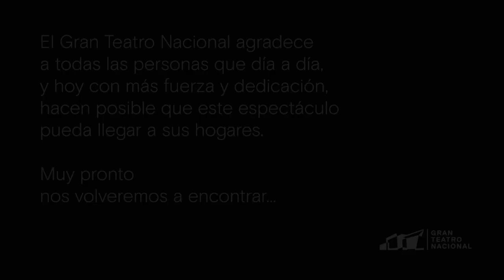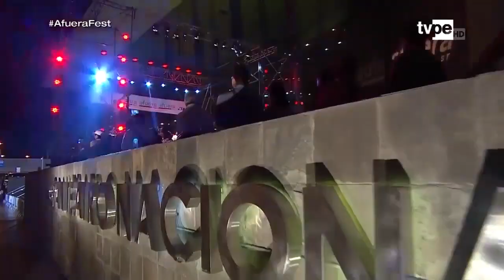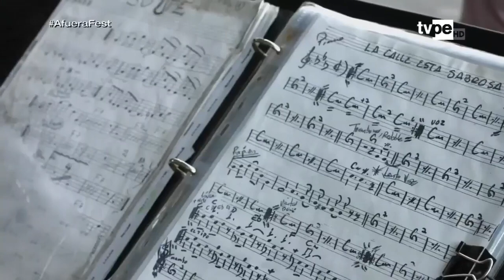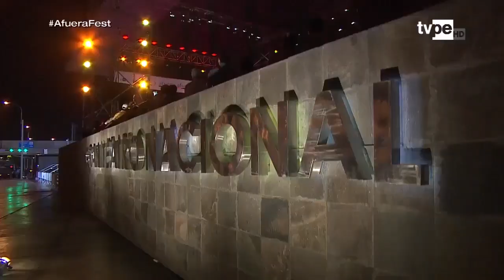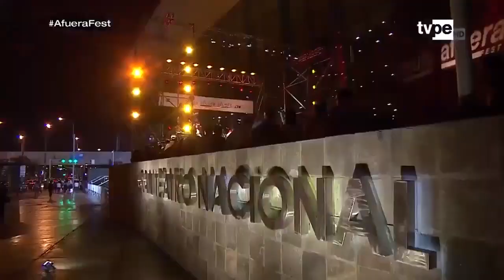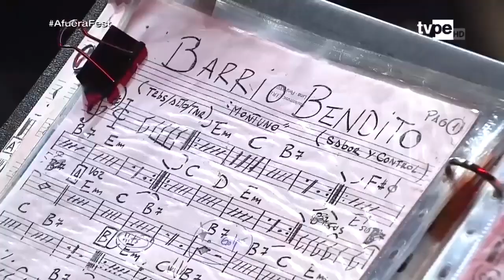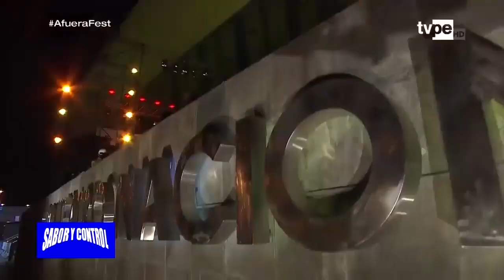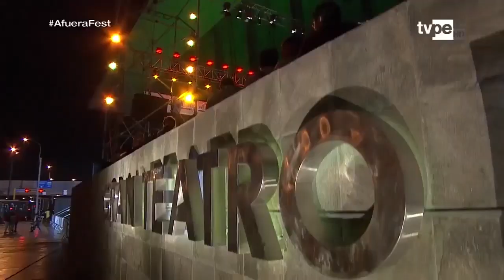Sabor y Control en el AfueraFest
¡Noche de salsa dura peruana! 🤩 Comenzamos nuestro ciclo de transmisiones del AfueraFest2019 con el concierto de Sabor y Control.

💪 ¡Descubre el RetoGTN! La banda interpreta a su estilo "Así habló Zaratustra" de Richard Strauss.

Esta transmisión llega gracias a TVPerú.